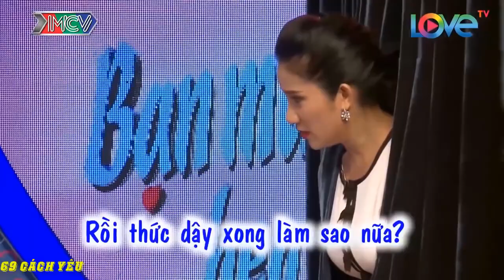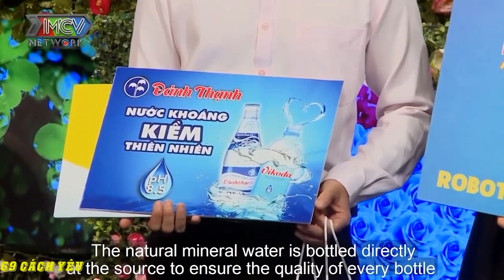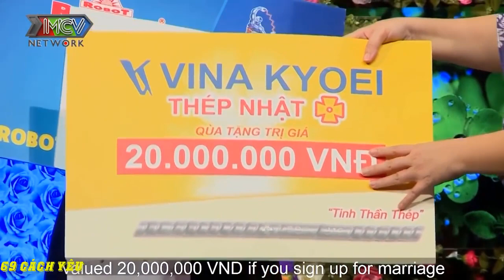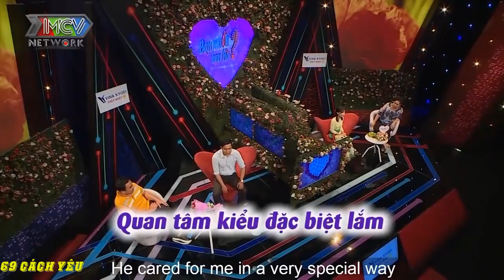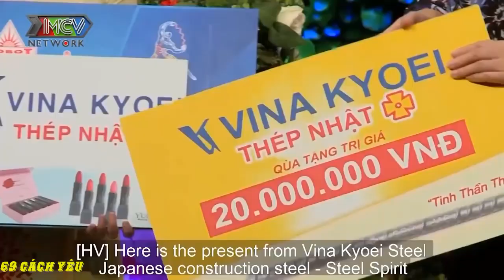MC QUYỀN LINH x CÁT TƯỜNG NGƠ NGÁC khi SOÁI KA ĐÒI LẠI QUÀ | 69 CÁCH YÊU